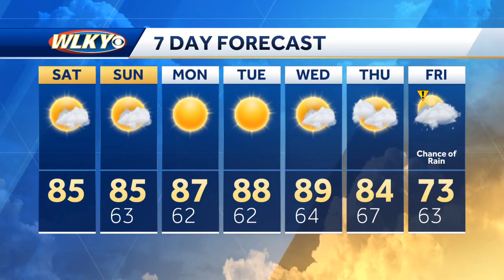Looking warm and dry for the weekend